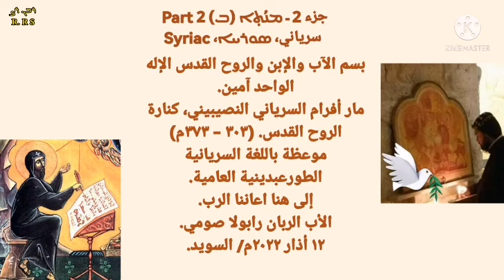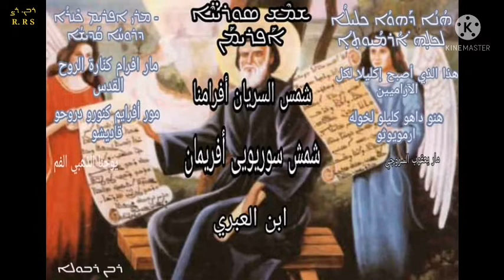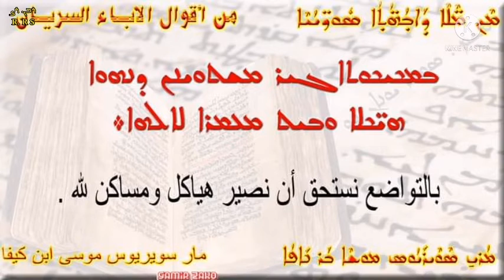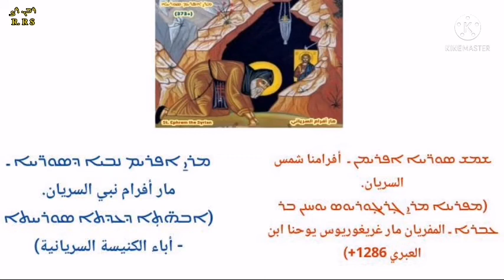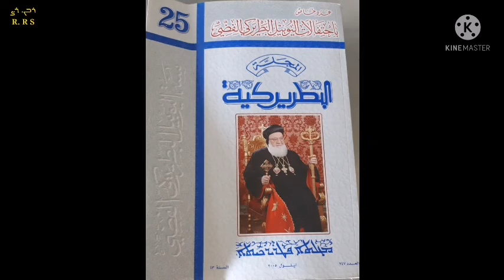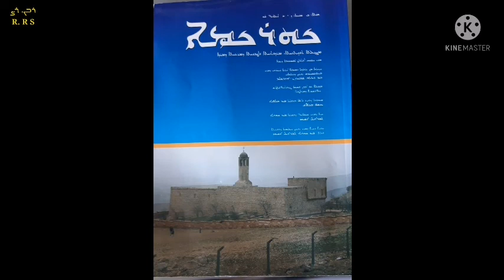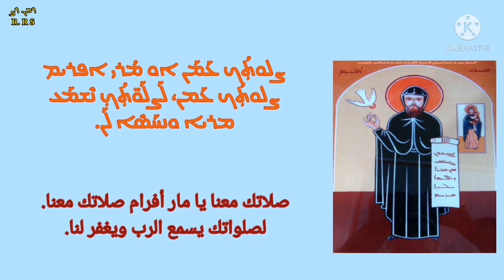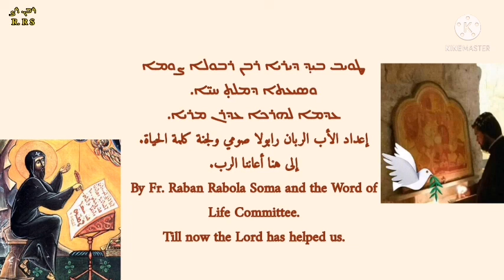Part2،Syriac:St.Ephrem the Syrian of Nusaybin,By Fr.Raban Rabola Soma،سرياني:للأب الربان رابولا صومي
جزء 2 ـ ܡܢܳܬ̣ܐ (ܒ) 2 Part
سرياني، ܣܘܪܝܝܐ، Syriac
ܒܫܡ ܐܒܐ ܘܒܪܐ ܘܪܘܚܐ ܩܕܝܫܐ ܚܕ ܐܠܗܐ ܫܪܝܪܐ ܐܡܝܢ.
ܡܪܝ̱ ܐܦܪܝܡ ܣܘܪܝܝܐ ܢܨܝܒܢܝܐ ܟܢܪܐ ܕܪܘܚܐ ܩܕܝܫܐ (303 ـ 373 ܡ)
ܟܪܘܙܘܬ̣ܐ ܒܠܫܢܐ ܣܘܪܝܝܐ   ܛܘܪܥܒܕܝܢܝܐ ܥܡܡܝ̣ܐ.
ܒܝܕ ܕܝܪܝܐ ܪܒܢ ܪܒܘܠܐ ܨܘܡܐ.
ܥܕܡܐ ܠܗܪܟܐ ܥܕܪܢ ܡܪܝܐ/ 12 ܐܕܪ. ܒ̄ܟܒ.ܡ̄ ܣܘܝܕ.
In the Name of the Father, and of the Son, and of the Holy Spirit, one true God. Amen.
Mor Afrem Suryoyo Nsibinoyo, Kenaro Droho Kadisho/ St. Ephrem the Syrian of Nusaybin, Harp of the Holy Spirit.(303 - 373 AD).
A sermon in the Syriac language, the Turabdin dialect.
Till now the Lord has helped us.
Fr. Raban Rabola Soma.
March 12, 2022 AD, Sweden.
بسم الآب والإبن والروح القدس الإله الواحد آمين.
مار أفرام السرياني النصيبيني، كنارة الروح القدس. (٣٠٣ - ٣٧٣م)
موعظة باللغة السريانية الطورعبدينية العامية.
إلى هنا اعاننا الرب.
الأب الربان رابولا صومي.
١٢ أذار ٢٠٢٢م/ السويد.